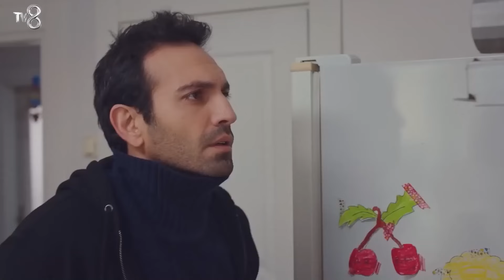Мой Отец Никогда Не Лжет - Дочка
(Русский Дубляж)

ТВОРЧЕСКИЙ КОЛЛЕКТИВ
ПРОИЗВОДСТВО: MED Yapım
ПРОДЮСЕР: Фатих Аксой
РЕЖИССЕР: Гёкчен Уста
СЦЕНАРИЙ: Бану Киремитчи Бозкурт - Ирмак Бахчеджи
ИСПОЛНИТЕЛЬНЫЙ ПРОДЮСЕР: Сюзан Сумели